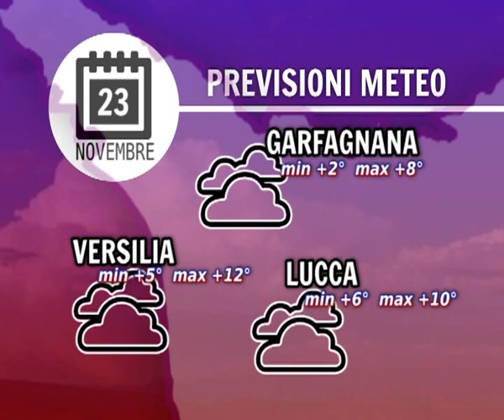Tg Meteo 23/11/2015